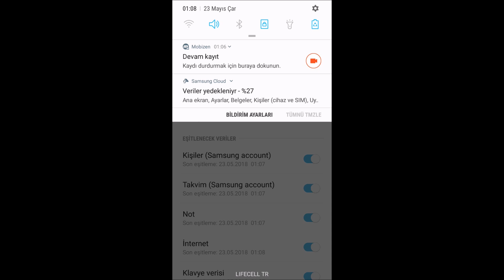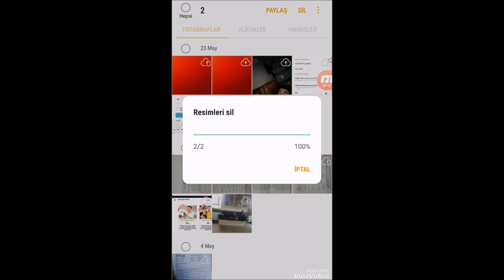SAMSUNG CLOUD GERİ Dönüşüm ÇÖP KUTUSU SİLİNEN RESİM VİDEO GERİ getir Yedek kişi numara HESAB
silinen resim video muzik belgeleri geri getirme fotoğrafları kurtarma 2017 rootsuz usb olmadan pcsiz bilgisayarsiz
S
samsung silinen fotoları geri getirme
%2,4
çöp kutusundan silinenleri geri getirme
%1,2
samsung çöp kutusundan silinen fotoğrafları geri getirme
%0,8
silinen fotoları geri getirme samsung
%0,8
çöp kutusundan silinen fotoğrafları geri getirme3silinen resim video geri getirme fotoğrafları kurtarma 2018 rootsuz. gizli dosya gösterme nasıl olur
1 SİLİNEN REHBER geri getirme numaralar kişiler
kayboldu android telefondan rehberi kurtarma